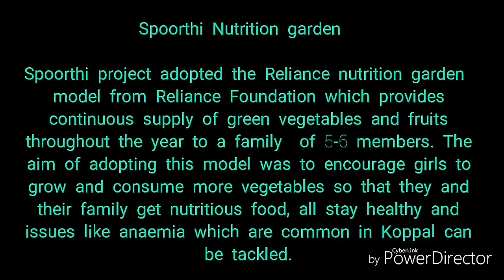Sphoorthi_Nutrition garden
Nutrition garden is an attempt to increase the consumption of the fresh fruits and vegetables by the girls and their family  in the Spoorthi project. This intervention aims to improve the health of the girls thereby reducing the likelihood of anemia.